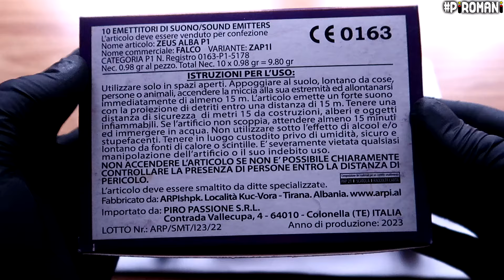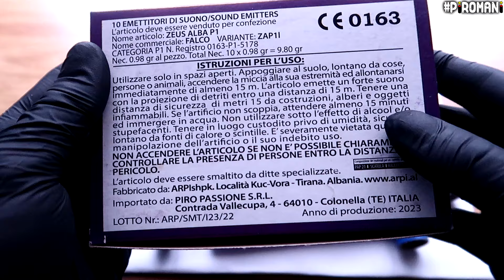Šta se NALAZI u ITALIJANSKOJ petardi FALCO ? *P1 razred* 🔥